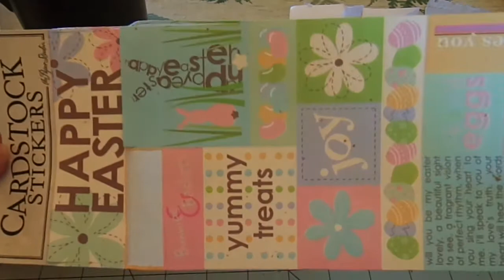Super Sweet RAK frm LiveLove&Create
Thank u so much Amanda for the sweet unexpected happy mail ur too sweet for words n I  am so happy we hv become friends